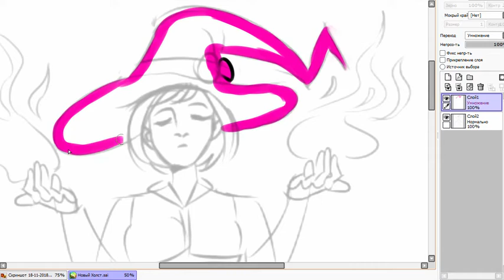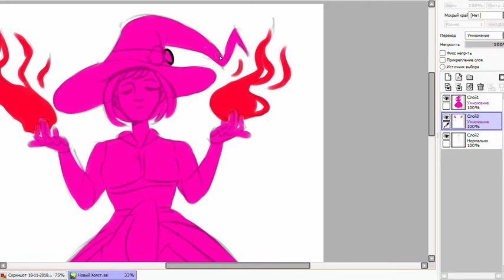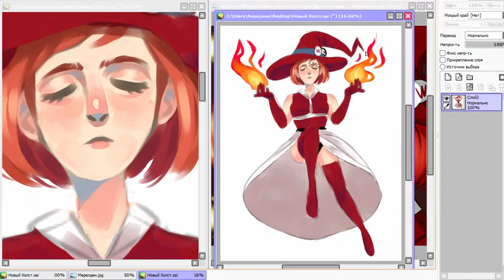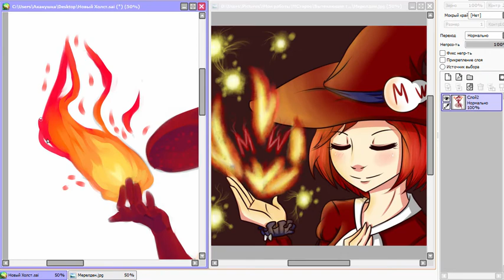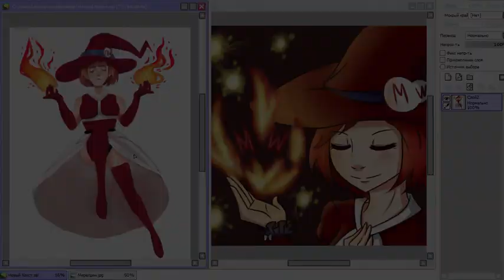Merelden Winter Witch [SPEEDPAINT]